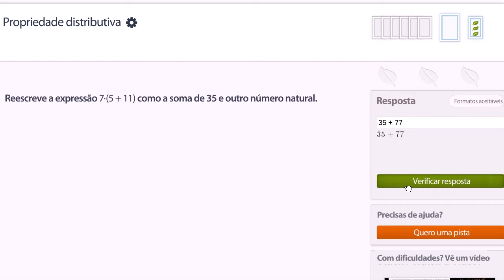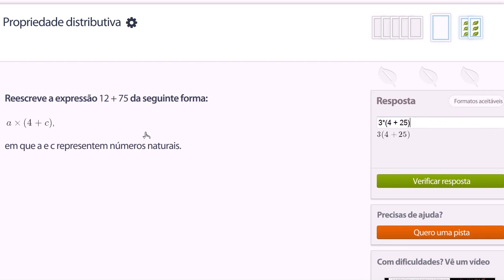Exemplos de exercícios com propriedade distributiva - Khan Academy em português (5º ano)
Vídeo original: Distributive property exercise examples